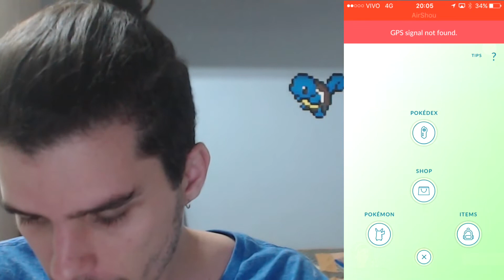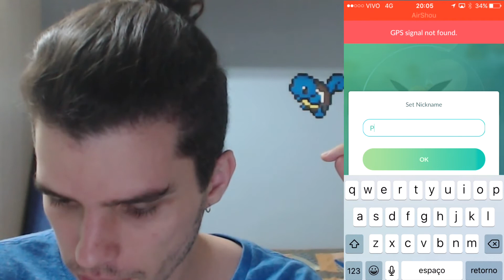POKEMON GO! #2 - Como escolher a evolução do eevee (Easter Egg)